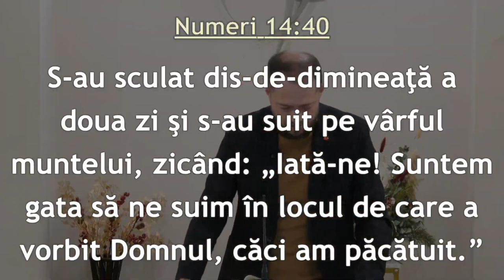Ionică Herlea - Cazuri irecuperabile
Biserica Avantgarden Brașov - mesaj de încurajare și zidire spirituală, rostit de Ionică Herlea, în data de 19 ianuarie 2024. Predici pentru vremuri grele